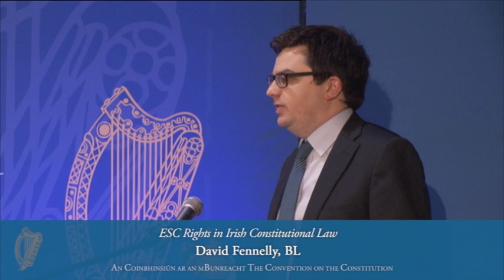ESC Rights in Irish Constitutional: David Fennelly BL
ESC Rights in Irish Constitutional: David Fennelly BL - Convention on the Constitution (22-02-14)